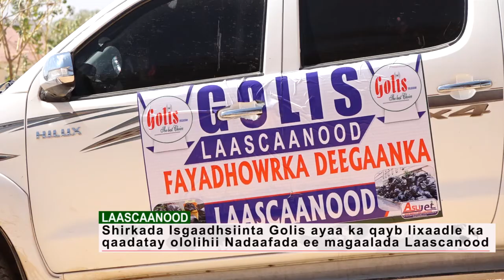Shirkada GOLIS ayaa qayb lixaadle ka qaadatay ololihii Nadaafada ee magaalada Laascanood